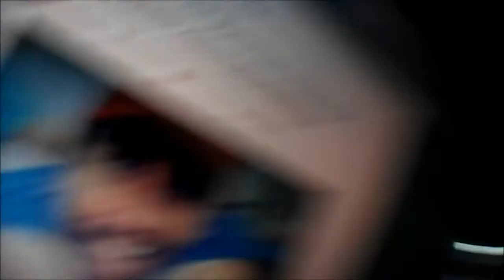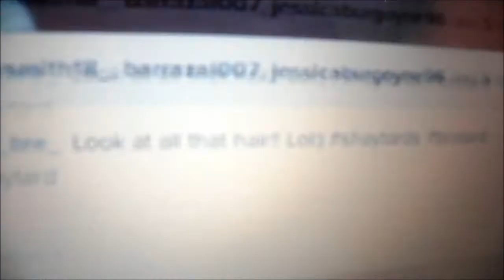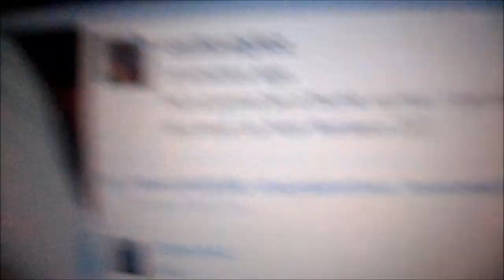BRAIN SURGERY REACTION AND BROTARD! (Day 303)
•New to my videos?•
I make daily vlogs Sunday-Friday, and on Saturdays I usually make topic videos.

Google +: David Carachure
Vine: likeasomebod33